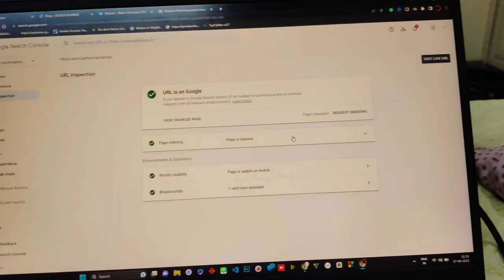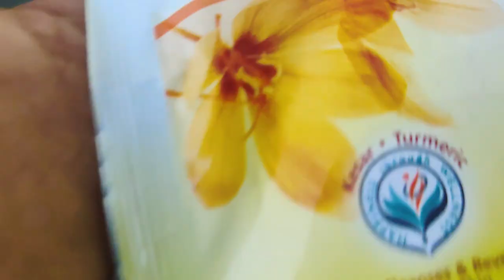1st day in college after holidays | raghav mittal vlogs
Amazon's Today's Deals
Pros and Cons of AI and the Benefits of Studying AI in the Future | Digital Timeline
New Reel
NO HATE NO OFFENCE !!!
first day of college
college reality
college expectation
first day of college expectation vs reality